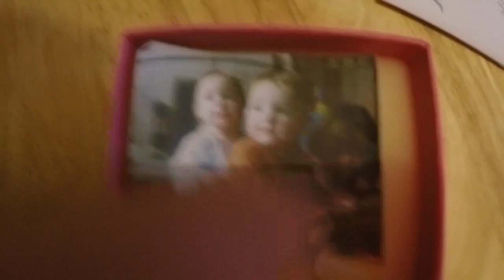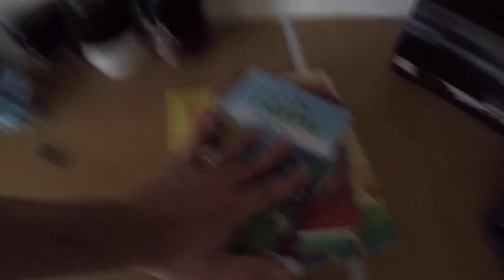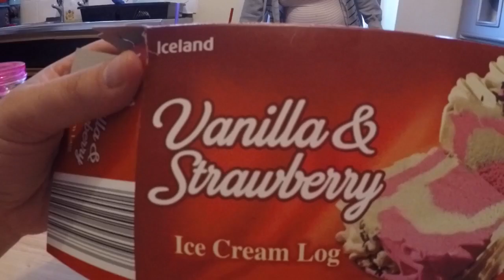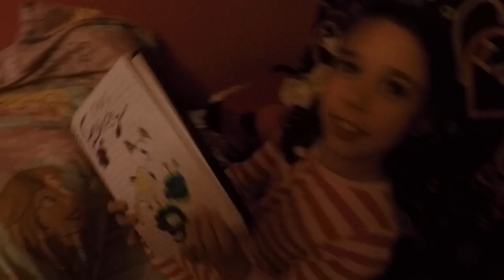Car seat arrived [Vlog #696]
Kik: steve70870